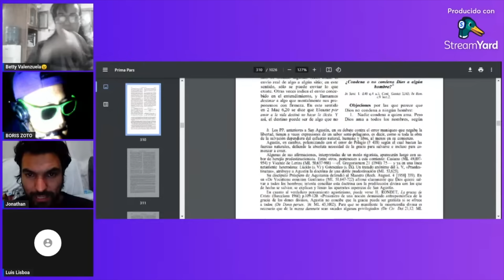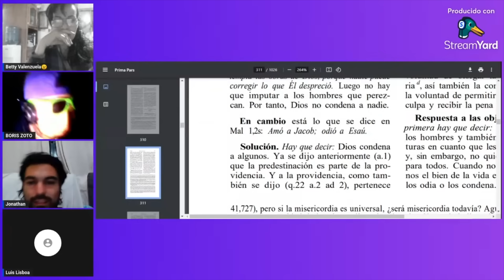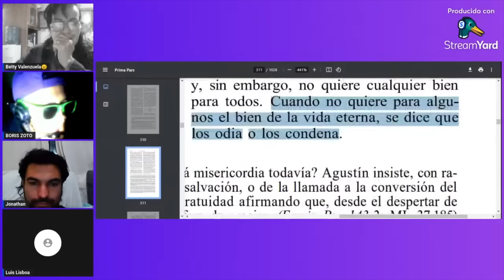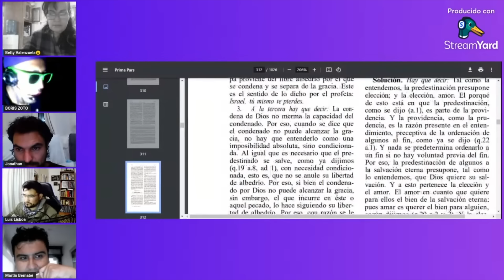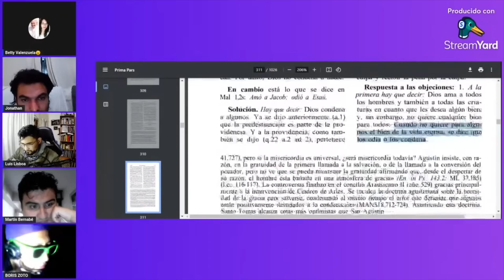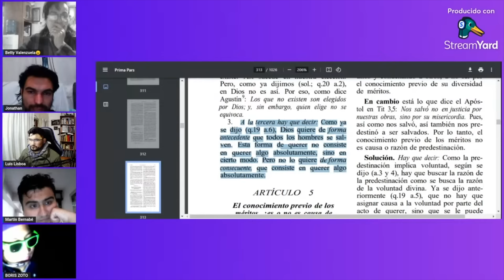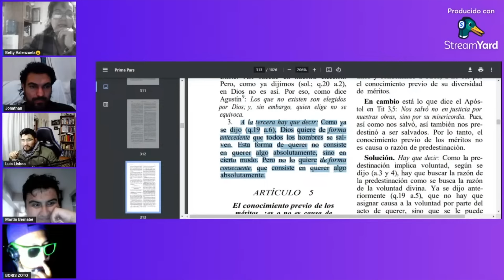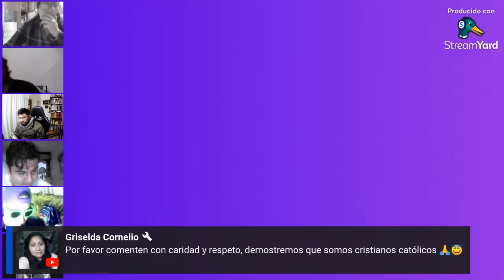No pretendo atacar a la iglesia católica con todo esto